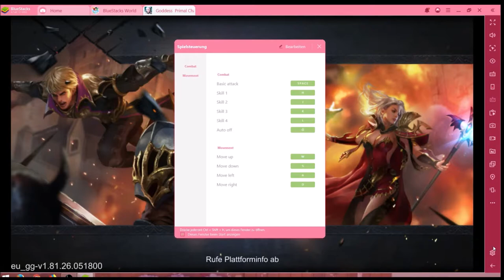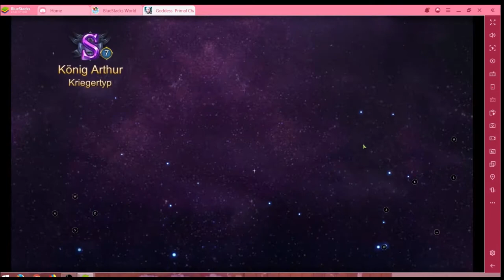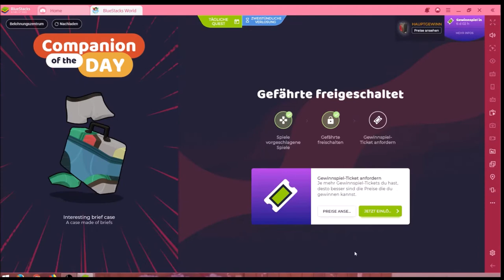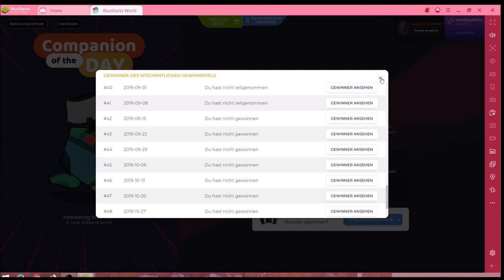Goddess Primal Chaos #18.11 JndT (BlueStacks)